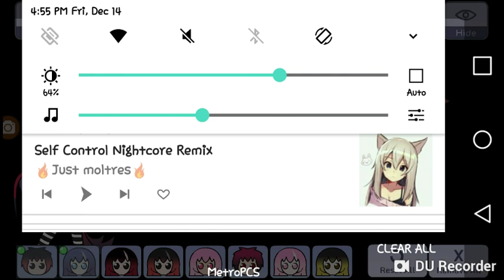Self control (lel)